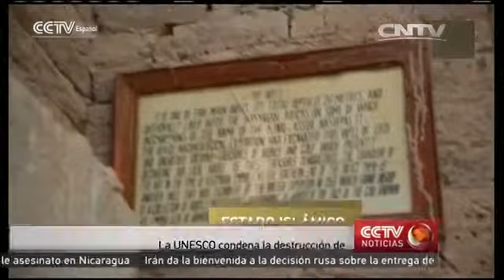La UNESCO condena la destrucción de la antigua ciudad asiria de Nimrud